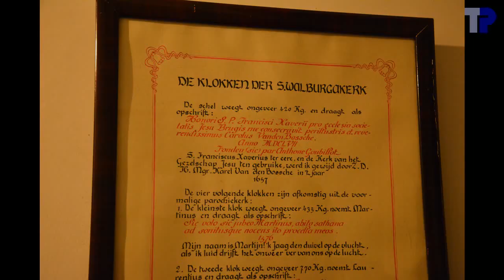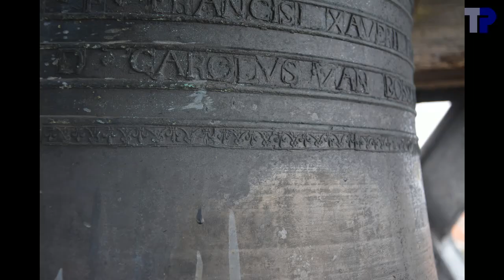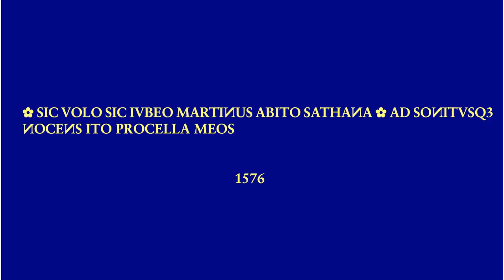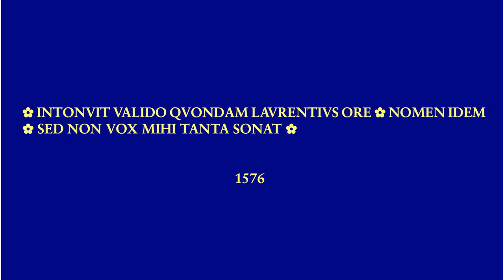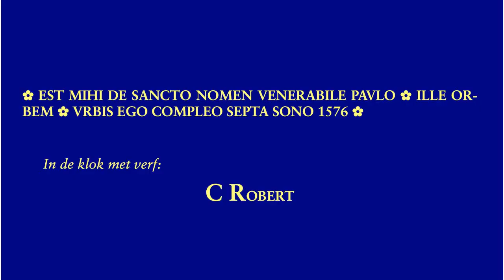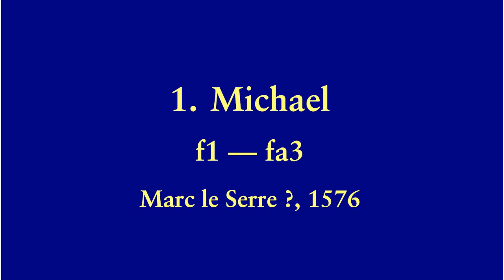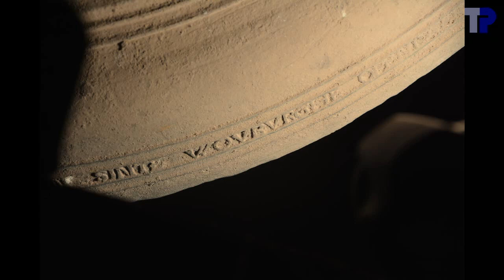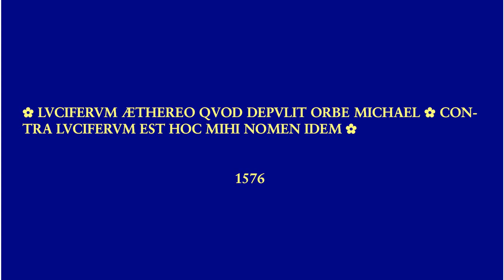Brugge, Sint-Walburga, luidklokken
5 klokken:

1. Michael
.In de toren
.Marc le Serre (?*), 1576
.f1-09 --- fa3
.116.6 cm --- ~1000 kg
2. Paulus
.In de toren
.g1-36 --- sol3
.104.7 cm --- ~720 kg
3. Laurentius
.In de toren
.as1-22 --- lab3
.97.8 cm --- ~585 kg
4. Martinus
.In de toren
.bes1-30 --- sib3
.87.0 cm --- ~410 kg
5. Franciscus-Xaverius
.In de lantaarn
.Anthoine Goubillot, 1657
.b1-17 --- si3

(*) Hoewel de opschriften geen gieter vermelden, zijn de klokken zijn volgens Tim Martens gegoten door Marc le Serre, dit vanwege de gelijkenis met een klok in Westkerke.  De vier klokken zijn wel duidelijk van dezelfde gieter en zijn samen gegoten.  Klok 1 bevat nog een opschrift onderaan rondom rond.  Dit opschrift kon helaas maar fragmentarisch ontcijferd worden, daar er een dikke laag smurrie aan vastgekoekt zit.  Mogelijks bevat deze tekst onderaan in het Nederlands wel de naam van de gieter.  Wel kon uit dit opschrift opgemaakt worden dat de klokken voor Sint-Walburga gegoten zijn.  We hebben dus hier te maken met een uitzonderlijke toestand dat het viergelui uit 1576 in zijn geheel nog in de parochie aanwezig is.  Ik zeg wel parochie, want de kerk is recenter.  De parochie had eerst een andere kerk, terwijl de huidige kerk van de Jezuieten was.  Klok 5 is duidelijk oorspronkelijk gegoten voor deze Jezuietenkerk, terwijl klokken 1 tot 4 gegoten zijn voor de Sint-Walburgakerk.  Toen de Sint-Walburgaparochie verhuisde naar de Jezuietenkerk (die dan Sint-Walburga werd) hebben ze hun klokken meegenomen.  De huidige kerk bevat dus zowel het originele gelui van de oude Sint-Walburgakerk als een klok van de Jezuietenkerk.

We hebben in 2015 deze toren al een bezocht.  Echter zonder de afzonderlijke klokken te luiden en met veel minder foto's van de klokken, zodat de opschriften toen nogal onzeker waren.  Echter, op een tweetal details na, werden bij dit bezoek de opschriften die we toen opgetekend hadden, bevestigd.  Ook hebben we toen klok 5 niet bezocht.  Deze bevindt zich in de lantaarn helemaal boven, en was toen niet bereikbaar.  Sommige foto's in deze film dateren nog van het vorige bezoek in 2015.  In het filmpje van 2015 stond dat de kerk aan de eredienst zou onttrokken worden, maar ondertussen is men op die beslissing teruggekomen.  Bij ons bezoek in 2015 was de motor van klok 2 ontkoppeld, bij het huidige bezoek was de motor van klok 1 ook al onklaar geworden.

In de slides met opschriften staat op verschillende plaatsen een bloem.  Dit staat voor verschillende siermotieven tussen de teksten.

Klok 1 hangt heel scheef en het was moeilijk om ze regelmatig te laten luiden.  Er moest telkens getrokken worden in de ene richting en weer afgeremd worden bij de terugkeer, anders was er telkens aan een kant een dubbele slag.

00:04   Sfeerfoto's
02:18   Klok 5
02:22 foto's
02:53 opschrift
03:01 aanslaan
03:47   Klok 4
03:51 foto's
04:33 opschrift
04:41 luiden
06:06   Klok 3
06:10 foto's
06:49 opschrift
06:57 luiden
08:27   Klok 2
08:31 foto's
09:13 opschrift
09:21 luiden
10:54   Klok 1
10:58 foto's
12:00 opschrift
12:08 opschrift
12:16 luiden
14:19   Volgelui
17:51   einde

Met dank aan de kerkfabriek van Sint-Walburga voor hun toestemming om de klokken op te nemen.  Ook dank aan de koster, Dhr. Kinds, voor het onthaal ter plaatse.  Dank aan Tim Martens voor de organisatie van het bezoek.  Dank aan Tim Martens en Joeri De Vreese voor de hulp in de toren bij het luiden en het meten van de diameters.